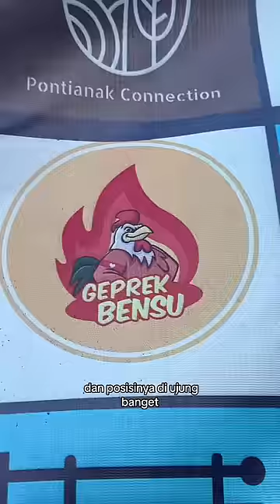geprek bensu sekarang kok jadi dikit dan susah banget nyarinya